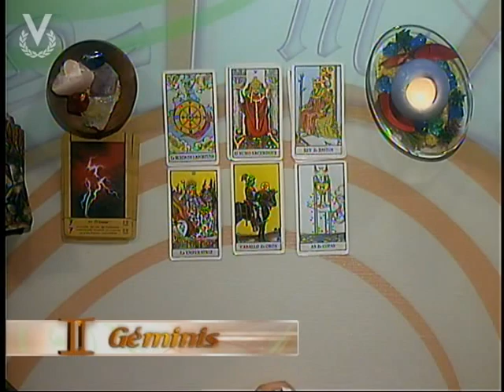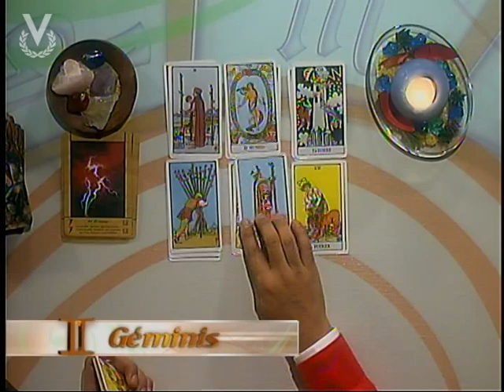Astrología y Destino - Géminis - 28 de Noviembre de 2012